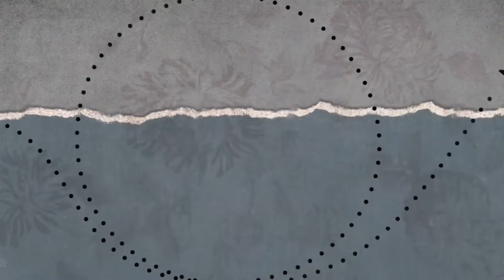تخلطت بسبب العمل في بريطانيا 🇬🇧 الحلقة 06 ناس_الغربة 2024